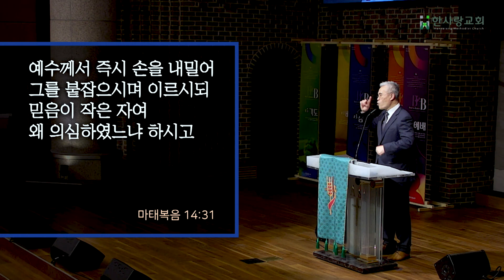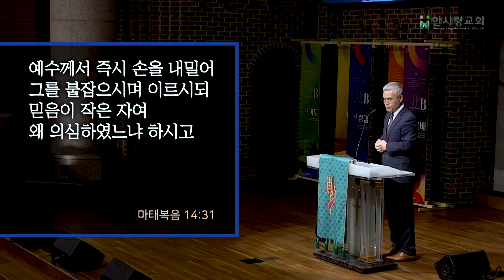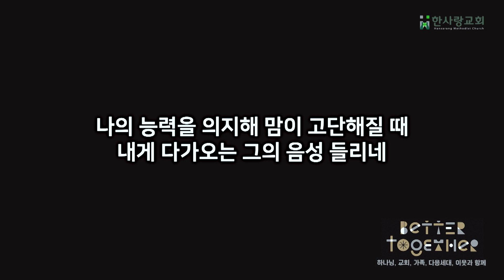직분자 축복예배 : 물 위로 걷다 | 마태복음 14:22-33 | 황성수 목사 | 2023년 1월 29일 주일 낮 예배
2023년 1월 29일 한사랑교회 주일 낮 예배 설교

22   예수께서 즉시 제자들을 재촉하사 자기가 무리를 보내는 동안에 배를 타고 앞서 건너편으로 가게 하시고
23   무리를 보내신 후에 기도하러 따로 산에 올라가시니라 저물매 거기 혼자 계시더니
24   배가 이미 육지에서 수 리나 떠나서 바람이 거스르므로 물결로 말미암아 고난을 당하더라
25   밤 사경에 예수께서 바다 위로 걸어서 제자들에게 오시니
26   제자들이 그가 바다 위로 걸어오심을 보고 놀라 유령이라 하며 무서워하여 소리 지르거늘
27   예수께서 즉시 이르시되 안심하라 나니 두려워하지 말라
28   베드로가 대답하여 이르되 주여 만일 주님이시거든 나를 명하사 물 위로 오라 하소서 하니
29   오라 하시니 베드로가 배에서 내려 물 위로 걸어서 예수께로 가되
30   바람을 보고 무서워 빠져 가는지라 소리 질러 이르되 주여 나를 구원하소서 하니
31   예수께서 즉시 손을 내밀어 그를 붙잡으시며 이르시되 믿음이 작은 자여 왜 의심하였느냐 하시고
32   배에 함께 오르매 바람이 그치는지라
33   배에 있는 사람들이 예수께 절하며 이르되 진실로 하나님의 아들이로소이다 하더라